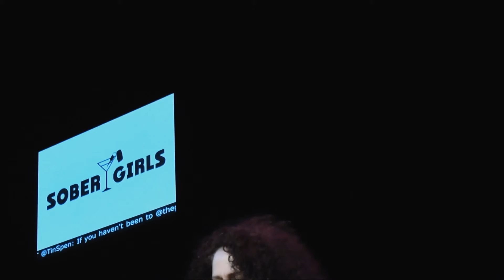Darby Stonebolt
Video by Lisa Freakrock.Video and Audio editing and post production by Kevin Stuart Swain .ROCK FOR KIDS 2015